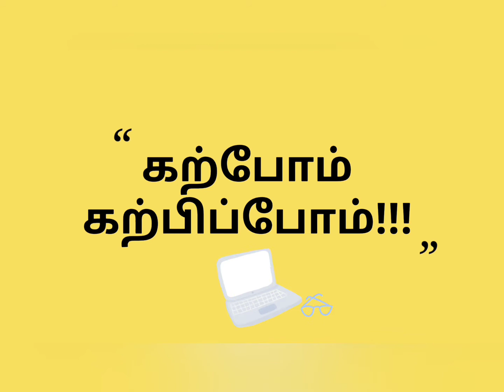Stage 19 winner details in TAMIL l Tour De France Updates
The 2021 Tour de France is the 108th edition of the Tour de France, one of cycling's three grand tours. Originally planned for the Danish capital of Copenhagen, the start of the 2021 Tour (known as the Grand Depart) was transferred to Brest due to the impact of the COVID-19 pandemic, with Copenhagen hosting four matches in the UEFA Euro 2020 and that event also being rescheduled to 2021 due to the pandemic. Originally scheduled for 2 to 25 July 2021, the Tour was moved to 26 June to 18 July 2021 to avoid the rescheduled 2020 Summer Olympics. This would have been the first occasion on which the Tour de France had visited Denmark. Denmark will now host the Grand Depart in 2022.

This year, and for the first time,  Le Tour de France et his main partner LCL give pride to the Yellow Jersey trough a contest between the eight stage-cities of 2021 Grand Départ Bretagne. From Brest to Fougères, passing by Landerneau, Perros-Guirec, Mûr-de-Bretagne Guerlédan, Lorient, Pontivy and Redon, each city aims to decorate itself in yellow!